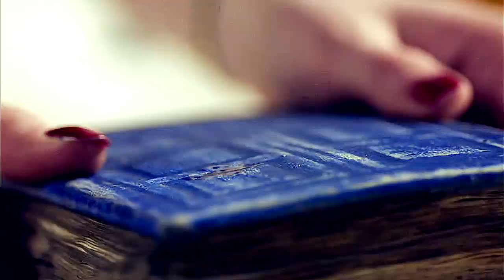[Doctor Who] Само совершенство (remastered)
Исправлены технические огрехи (криво обрезанные сцены), местами изменён подбор сцен, использована другая цветокоррекция

Музыка: Татьяна Воронина - Леди Мэри(OST из к/ф "Мэри Поппинс, до свидания!")
Видео: Doctor Who (seasons 5-7)

P.S. за цк спасибо Pteryx, которая поделилась своими секретами со зрителями - её шаблон я использовал как базу для создание своей цк